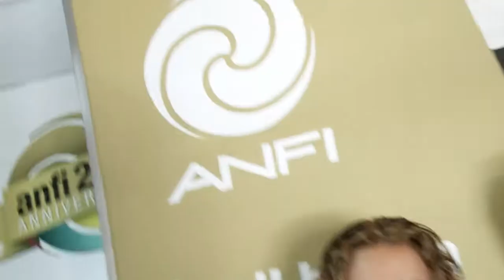Anfi promueve la superación personal - Contador y Moreno Twins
Nuestros embajadores Contador y Moreno Twins ejemplos de superación diaria.